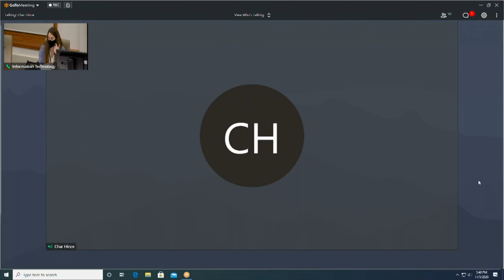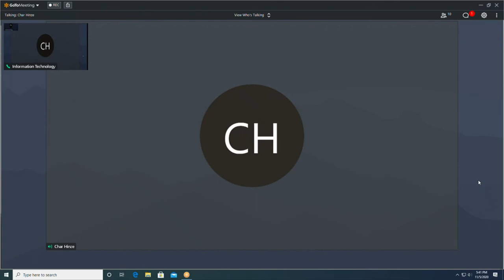MIC 11052020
MAYOR'S INTERNATIONAL COMMITTEE - 5:15 PM